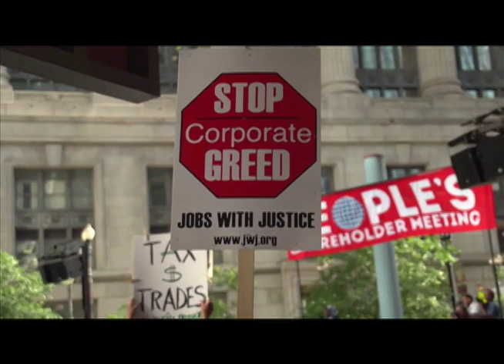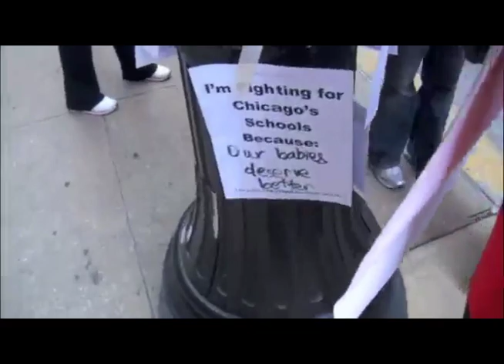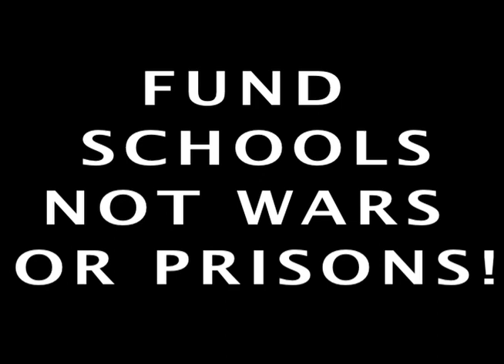Rebel Diaz - Chicago Teacher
Salute to the CTU (Chicago Teachers Union)

Performed By: Rodstarz and G1 of Rebel Diaz
Produced By: DJ Illanoiz of Rebel Diaz